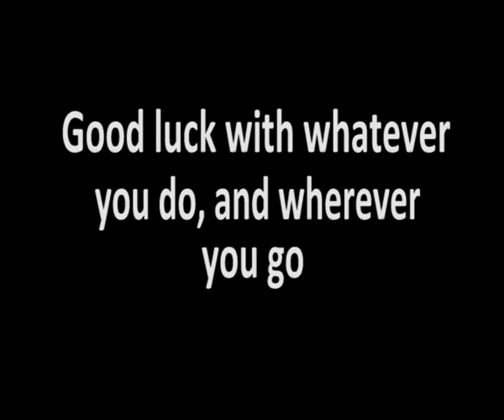Hinchingbrooke Upper 6th Leavers Video 2009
Leavers video for year 13 2009 from Hinchingbrooke School (sorry about the wait, but it finaly made it up here). Music is: I Knew Prufrock Before He Got Famous by Frank Turner. Enjoy :)